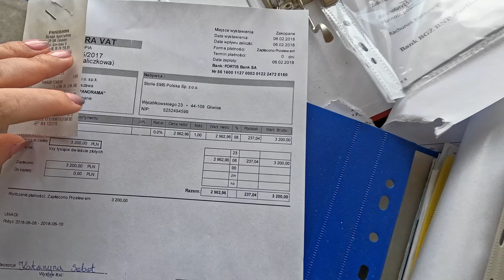Hotel Panorama / urbex opuszczonego hotelu / NaUrbexie / SoloTrip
"Dom wczasowy Panorama zaprojektował Jerzy Dajewski. Budynek powstawał w latach 1963-65 na zboczu Antałówki, na wysokości 903 m n.p.m. Ten sam architekt zaprojektował gmach Instytutu Meteorologii i Gospodarki Wodnej, który znajduje się na Równi Krupowej, oraz kilka innych charakterystycznych obiektów w Zakopanem."

Teraz już nie działa, prawie nielegalnie zrównany z ziemią czeka na lepsze czasy, a na zwiedzających czeka porzucona koparka i zniszczone wnętrza z piękną górską panoramą.

Film nie jest formą poradnika i ma charakter dokumentalny. Autorzy nie ponoszą odpowiedzialności za próby naśladowania przedstawionych w nim wydarzeń. Podczas eksploracji kierujemy się zasadą "Zabierz tylko zdjęcia, zostaw tylko odciski stóp".

"Urbex (z ang. urban exploration — eksploracja miejska) — forma aktywności polegająca na eksplorowaniu opuszczonych, zrujnowanych, zapomnianych, niedostępnych czy ukrytych budynków i instalacji stworzonych przez człowieka. Celem osób uprawiających urbex jest filmowanie, fotografowanie lub po prostu zdobywanie informacji dotyczących danego miejsca. Wszystko odbywa się bez ingerencji w jego stan, zgodnie z zasadą take only pictures, leave only footsteps (zabierz tylko zdjęcia, zostaw tylko ślady stóp). " źródło